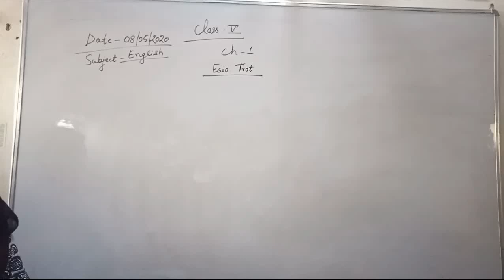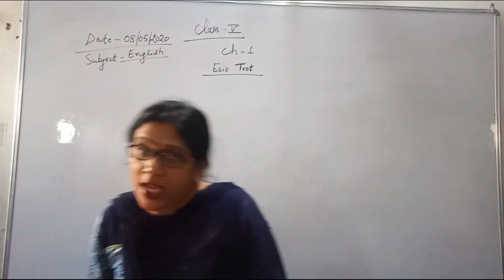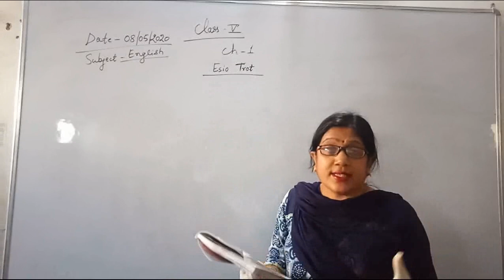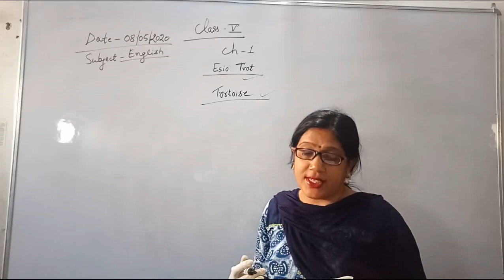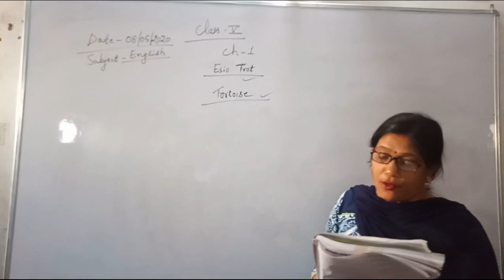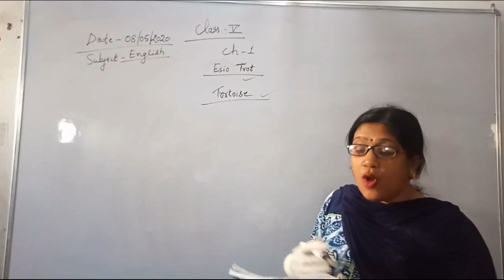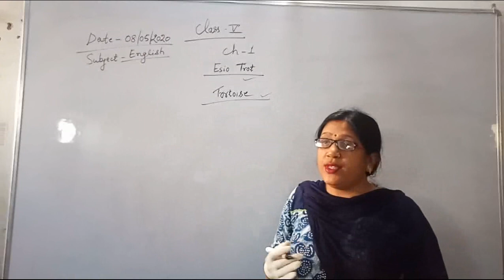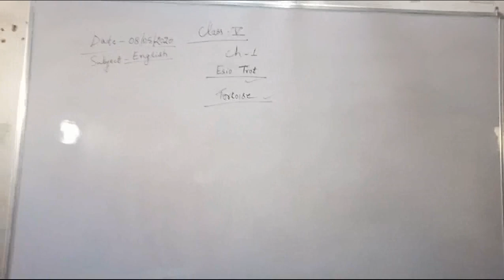Lecture_08052020_Class 5 ( English )